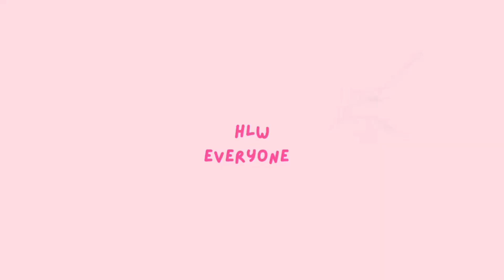how to draw easy pencil sketch scenery | Easy but Beautiful Scenery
About me:
If you're new, hi, my name's
Tazrian..

• Used things
1. Pencil ✏️  2B
2. Paper Name - Double A Offset paper
3. Blending Stump

Your quires :
scenery drawing
scenery draw easy
scenery draw hard
scenery draw beautiful
scenery drawing painting
scenery draw oil pastel
scenery drawing ideas
natural scenery drawing easy
nature drawing
simple drawing easy
drawing scenery
scenery draw easy steps
 scenery drawing oil pastel
 landscape scenery drawing easy
simple scenery drawing hard